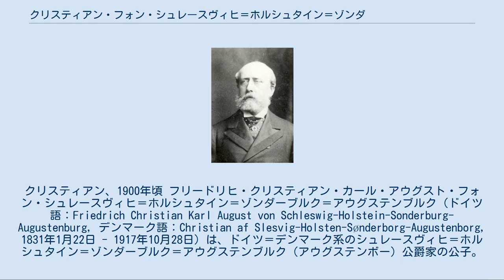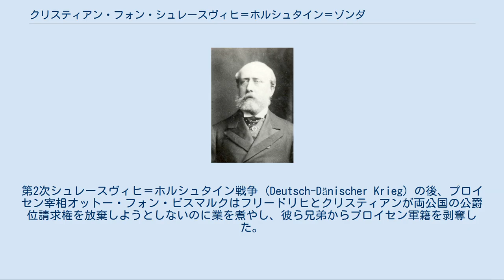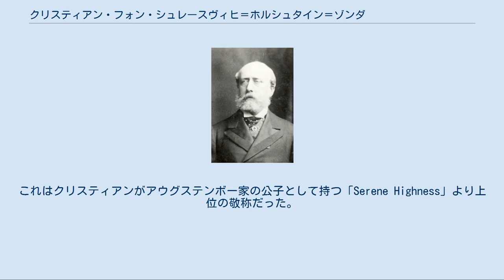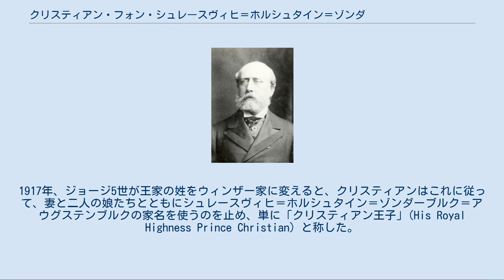クリスティアン・フォン・シュレースヴィヒ＝ホルシュタイン＝ゾンダーブルク＝アウグステンブルク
クリスティアン、1900年頃 フリードリヒ・クリスティアン・カール・アウグスト・フォン・シュレースヴィヒ＝ホルシュタイン＝ゾンダーブルク＝アウグステンブルク（ドイツ語：Friedrich Christian Karl August von Schleswig-Holstein-Sonderburg-Augustenburg, デンマーク語：Christian af Slesvig-Holsten-Sønderborg-Augustenborg, 1831年1月22日 - 1917年10月28日）は、ドイツ＝デンマーク系のシュレースヴィヒ＝ホルシュタイン＝ゾンダーブルク＝アウグステンブルク（アウグステンボー）公爵家の公子。
イギリスのヴィクトリア女王の娘ヘレナと結婚し、イギリス王室の一員となった。
 クリスティアンはデンマーク王家の傍系に属するアウグステンボー公クリスチャン・アウグスト2世とその妻ルイーセ＝ソフィー・ダンネスキョル＝サムセー伯爵夫人（1797年 - 1867年）の三男として生まれた。
父方の祖母はデンマーク王女ルイーセ・アウグスタであった。
クリスティアンは第1次シュレースヴィヒ＝ホルシュタイン戦争 (Schleswig-Holsteinischer Krieg) で家族と一緒にドイツ側について戦ったが、このためにアウグステンボー家はデンマークを追放され、財産も失った。
彼はその後ボン大学で国家学と法学を学んだ。
大学在学中、クリスティアンはプロイセン王太子フリードリヒ（後のドイツ皇帝フリードリヒ3世）と知り合った。
 クリスティアンの兄フリードリヒ8世はシュレースヴィヒとホルシュタインの公爵位につくことを主張していた。
第2次シュレースヴィヒ＝ホルシュタイン戦争 (Deutsch-Dänischer Krieg) の後、プロイセン宰相オットー・フォン・ビスマルクはフリードリヒとクリスティアンが両公国の公爵位請求権を放棄しようとしないのに業を煮やし、彼ら兄弟からプロイセン軍籍を剥奪した。
ビスマルクは1865年8月にバート・ガスタイン協定 (Gasteiner Konvention) を結び、オーストリアがホルシュタインを、プロイセンがシュレースヴィヒを管理することを取り決めた。
アウグステンボー公爵家の公爵位要求は全く無視されていた。
 1865年にクリスティアンは親戚同士の集まりで、未来の妻となるイギリスのヘレナ王女と出会った。
ヘレナ王女の母親のヴィクトリア女王は長女ヴィクトリアとその夫フリードリヒの親友であるクリスティアンをヘレナの夫に選んだ。
このため、ヴィクトリア女王がクリスティアンを三女の夫に選んだことはビスマルクにとっては衝撃であった。
この婿選びは、イギリス女王はプロイセンがドイツの他の小国家の正統な君主を追い出して片端から併合を続けることを苦々しく思っている、という政治的メッセージでもあった。
プロイセン王太子夫妻がクリスティアンをヘレナの夫として歓迎し、「世界で最も素晴らしい男性」などと持ち上げていることも、ビスマルクを苛立たせていた。
ビスマルクは王太子夫妻が自分を怒らせるために、わざとクリスティアンと親しくしているのでは、と疑っていた。
 1866年7月5日、クリスティアンはヘレナと結婚した。
ヴィクトリア女王は夫妻が結婚後はイギリスに居住することを結婚の条件として提示しており、クリスティアンはこれを承諾した。
また結婚に際してクリスティアンはイギリス王国内でのみ通用する「Royal Highness」の敬称を姑の女王から授けられた。
これはクリスティアンがアウグステンボー家の公子として持つ「Serene Highness」より上位の敬称だった。
夫妻はウィンザー城の敷地内にあるフロッグモア・ハウス (Frogmore House) に住んだ。
 ヴィクトリア女王はクリスティアンにガーター勲章を授け、枢密院議員とした。
さらにクリスティアンは1897年に女王の副官に任命された。
クリスティアンはイギリス軍にも入隊し、1866年に陸軍少将、1874年に陸軍中将、1877年に陸軍大将に昇進している。
また1869年から終身で、ロイヤル・バークシャー連隊および第1志願兵大隊の名...